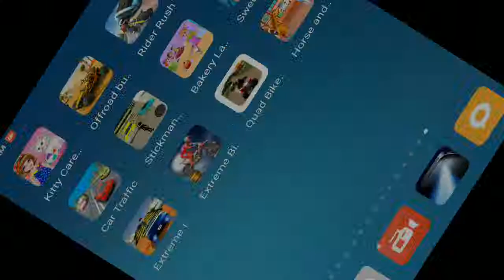Race Car Flying 3D (by i6 games) - Android Gameplay #1